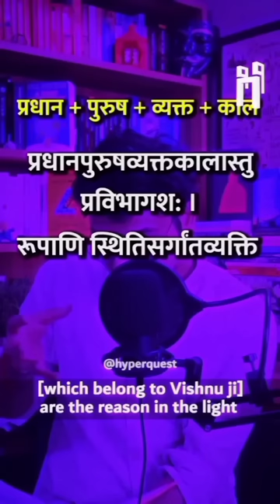🔹science the origin of sanatana Dharma❤️|| Sanatan Dharma Whatsapp status#science